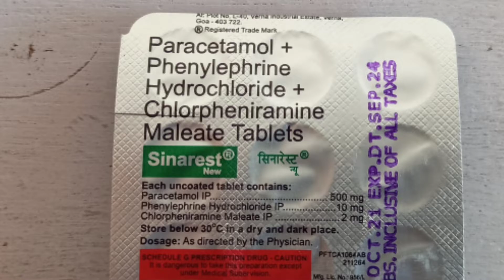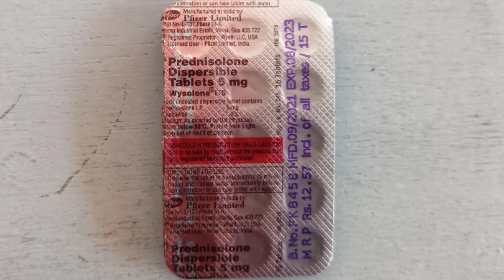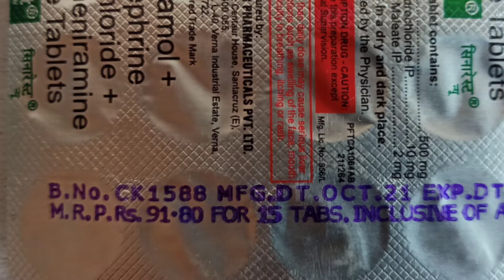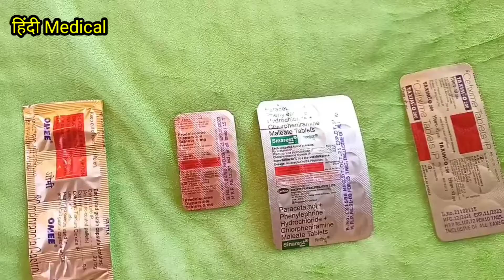Sardi Jukam Ki Tablet | सर्दी जुकाम नही छोड़ रहा है इन 3 टेबलेट का इस्तेमाल करे 2 में छोड़ देगा गारंटी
Sardi Jukam Ki Tablet | सर्दी जुकाम नही छोड़ रहा है इन 3 टेबलेट का इस्तेमाल करे 2 में छोड़ देगा गारंटी के साथ

TAXIM O 200 TABLET
SINAREST TABLET
WYSOLONE 5MG TABLET

Queries Solved In This Video :
Sardi Jukam Ki Tablet
Sardi Ki Tablet
Sardi Jukam Ka Ilaaj
Sardi Jukam Ki Dava
2 DIN ME SARDI JUKAM PURI TARAH KHATM
SARDI JUKAM KI BEST TABLET
SARDI JUKAM SE 2 DIN ME AARAM

Thanks & Regards
Sonu thakur